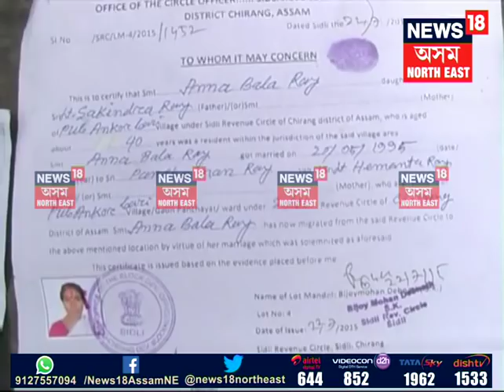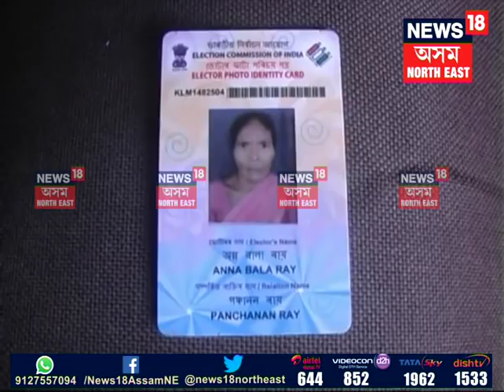Chirang women story follow-up